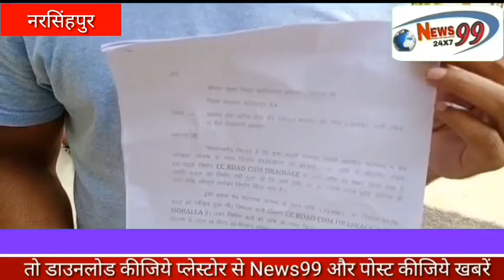कागजों में बनी रोड़ भ्रष्टाचार हुया ऊजागर ग्राम पंचायत चंदली जनपद गोटेगांव का मामला